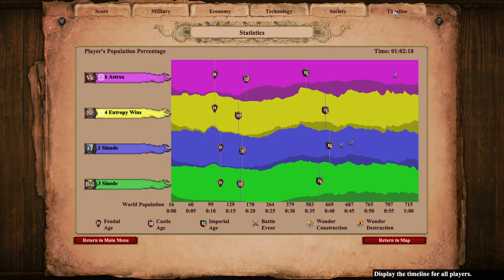Vikings + Persians vs Franks + Bulgarians on Mountain Range